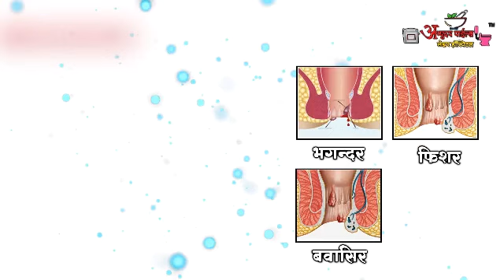Ayurveda treatment for Piles, fissure in ano.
DR.PRAVEEN SAHAVE
DR.PUJA SAHAVE
DIRECTOR
ABHYUDYA PILES ALASER HOSPITAL
RAMESHWARI SQUARE, AND  SHATABDINAGAR TO MANISH NAGAR ROAD,NAGPUR

What is Piles (बवासीर) ?-
Piles' or ‘Hemorrhoids’ are blood vessels within the walls of rectum and anal canal. Piles occurs when these blood vessels swell and the tissue above them gets stretched as a result. This process creates a sac-like structure which gets further strained during our bowel movement, thereby causing pain and discomfort.

SYMPTOMS OF PILES-
1)Blood while passing Stools
2) Itching
3) Painful hard lump in rectum
4) Swelling in anal region
5) Bright red blood while passing stool

SURGERY-
Since the home remedies fail to deliver positive results, it becomes necessary to consult the nearest Hemorrhoids surgeon. There are several types of Hemorrhoids treatment available.
1) Medication & Home remedies
2) Traditional Open Surgery
3) Most advanced laser treatment

WHAT IS THE COST OF LASER TREATMENT?
Cost of piles laser treatment depends on following factor:
Grade of piles (grade I, grade II, grade III, IV)
Technology used
Any other pre-existing medical condition